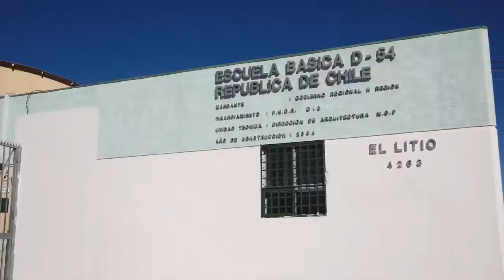01 feb 2021 No habrá clases presenciales sin condiciones seguras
01 feb 2021 El alcalde de nuestra ciudad, anunció que no habrá clases presenciales mientras no estén las condiciones sanitarias para un retorno seguro… Ya está claro que el calendario escolar comienza a partir del 1 de marzo y de esta forma, se mantendrán las clases online, a través de la plataforma web de la Comdes